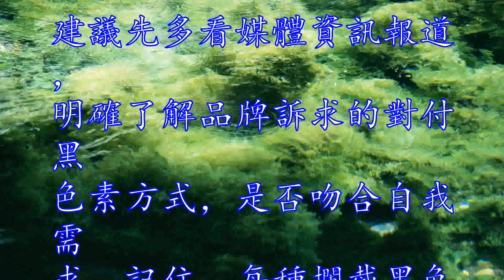美白8誤區當心肌膚更糟糕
美白方法有很多，但是稍有
不慎，很可能陷入美白誤區
哦。

讓我們和小編一起來看看，
如何避開誤區，奔馳在美白
的康莊大道上吧！

誤區1、使盡全力阻擋肌膚
底層黑色素生成診斷：角質
層囤積的黑勢力，會影響美
白成效糾正：想要“凈亮、
透白”，只是一味地抑製黑
色素母細胞生產力是不夠的

因為部分在大量紫外線刺激
下急速生成的黑色素，要是
無法順利被肌膚代謝排出，
會在表皮角質層形成一股“
黑勢力”。

最新研究發現，應該搭配以
去角質或含酸類復合物的煥
膚組合來清除老廢表皮物質
，而選用美白系列卸妝、潔
顏產品，也有每日替肌膚溫
和“掃黑”的一步。

誤區2、面膜天天敷到一滴
不剩診斷：每周2次，每次
10分鐘就夠了糾正：如泡
面般簡單方便的面膜，能提
供短暫的速效美白。

雖像雞湯般濃縮了保養精華
，但因肌膚食量有限，每周
兩次用來做沙龍級加分護膚
已足夠，時間以10~15
分鐘為限，敷太久會令肌膚
水分蒸發，反而讓肌膚變乾

誤區3成堆美白品，卻沒有
瓶防曬品診斷：日曬是造成
你美白無效的元兇，抗氧化
、防曬得要並進糾正：買來
的美白保養品剛使用前期看
來頗有效，然而後續似乎又
黑回來些，皮膚科醫師分析
，最大可能出在只努力美白
，防曬卻很隨便，肌膚繼續
受到陽光紫外線刺激，當然
前功盡棄。

誤區4、堅信濃度越高，美
白效果越好診斷：傳輸系統
更影響了配方能否深層作用
，發揮效果糾正：一味地追
求高濃度，若無法被肌膚吸
收深層作用，效果同樣打折
扣，還得面臨可能的刺激傷
害。

用了美白保養品卻效果不好

新趨勢是用與細胞構造相近
的載體包裹配方，適量濃度
就能被肌膚輕易接受，深層
發揮作用。

誤區5一心追求快速見效診
斷：慢慢來，或可讓白凈更
加持久又溫和糾正：速效美
白滿足短時間成為白雪公主
的願望，尤其適合沒耐心、
期望值高，或得出席重要場
合的人，但相對得面臨可能
的肌膚刺激風險。

假如只想適度、不著痕跡地
提升全臉凈白感，溫和植物
性配方的漸進式美白，會是
個好選擇。

誤區6、以為全臉美白品就
能淡斑診斷：深度密集的斑
點，得用更強效的淡斑專用
品才能見效糾正：一般美白
保養品多是針對遏止全臉分
布的麥拉寧黑色素所設計；
但斑點是由數個黑色素母細
胞囤積而成，得加倍費力才
能改善，高濃配方加去角質
效能，設計上小而方便精準
塗抹才能見效。

誤區7、總愛趕時髦，有美
白鮮貨絕不錯過診斷：擬定
對付黑色素的聰明對策，重
點是同系列搭配有效糾正：
皮膚科醫師說，經常看到抱
一堆買保養品上門求助的人
，根本搞不清自己該用什麼

現今美白廣告又一窩風都訴
求“能夠截斷黑色素生成最
有效路徑”，行動型購買，
只是傷了荷包，且八國聯軍
搭著用，是否會造成效果反
敏感刺激，都無從得知。

建議先多看媒體資訊報道，
明確了解品牌訴求的對付黑
色素方式，是否吻合自我需
求，記住，每種攔截黑色素
路徑都各有所長，誰最能接
近問題核心，或對應你的肌
膚狀況，都得篩選考量，絕
對不是條條皆可行。

若除主力精華液，還想買其
他如乳液、霜、面膜、化妝
水……等搭配保養，同系列
是最不花腦筋的經濟組合。

誤區8、狂用美白精華液，
卻還覺得不夠白診斷：熟齡
或受損乾燥肌膚，夜間養護
更重要糾正：一般正常皮膚
，美白精華液、乳液一罐足
以應付日夜間保養需求，但
若持續下來自覺效果不彰，
可能得考量是否肌膚需要更
多類型調理。

雖然終極目標都是美白，但
日間因要外出，得更加強保
濕打底、防禦抗氧化，至於
夜間無陽光刺激，可趁身體
休息，使用添加較高濃度、
潤澤感較強些的修復性美白
商品，或清除白天累積產生
的黑色素。

若預算允許，多使用夜間美
白產品，多管齊下才會效果
更好。